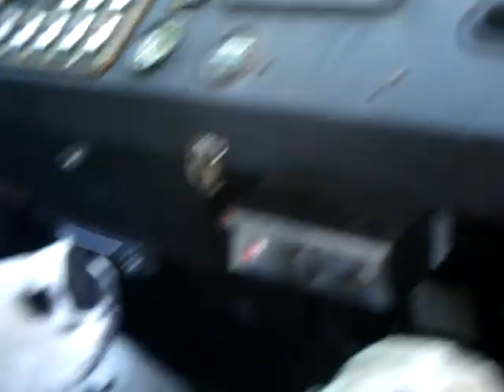FDNY Engine 293 Following Engine 257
Old FDNY Mack CF Engine 293 following FDNY 97' Seagrave Engine 257 to the starting point in Alliance's Firemans Festival parade.  I was fortunate enough to ride the Boss's seat in 293 to the starting point and through the parade.  Engine 293 responded on 9/11 to the WTC, and was found still running after the collapse, and was used pumping 1000 GPM for several weeks after.

Engine 257 responded from Brooklyn to WTC 7, and operated at building 7, and then helped with the search of WTC 2 collapse zone.

8 firefighters from E257 L170 B58 were on hand to pay tribute to all their lost brothers during the Hall of Fame parade, and also during the Carnation Festival.  The members also visited several local firehouses.  We are hoping that members are able to join us next year.

Thanks to all the Brothers in the FDNY for joining us, Stay Safe Guys!!!